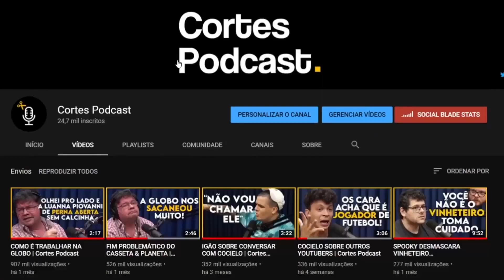A IMPORTÂNCIA DO SONO (NEUROCIENTISTA) | Lutz Podcast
Assista ao episódio completo:
ANDREI MAYER (NEUROCIENTISTA) - Lutz Podcast #25